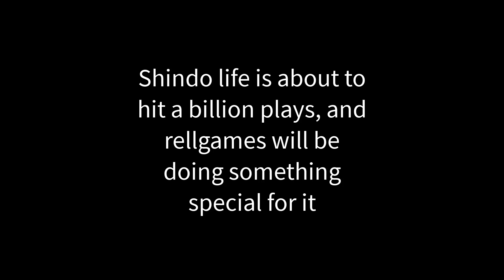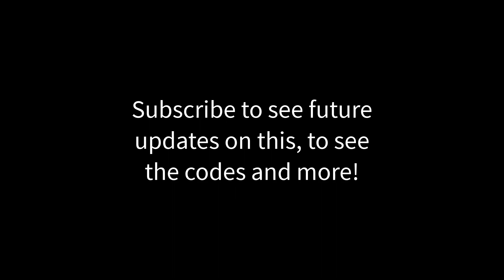Shindo Life 1000 Spin Codes, 2 New RELLGames Games, And Better Spawn Times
yes